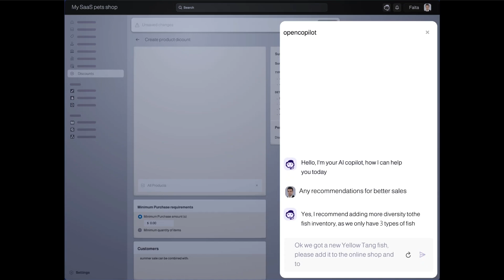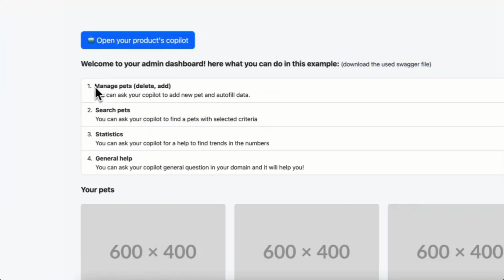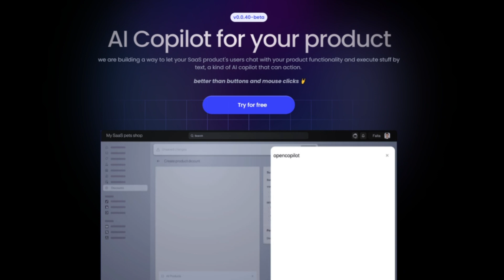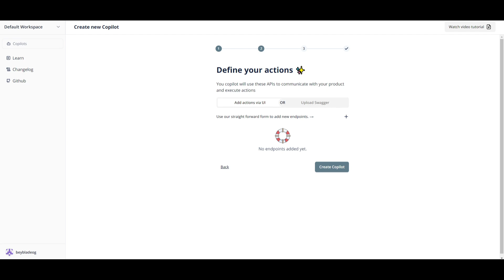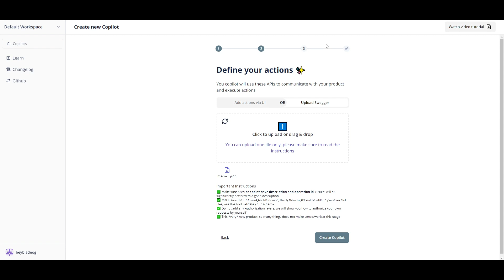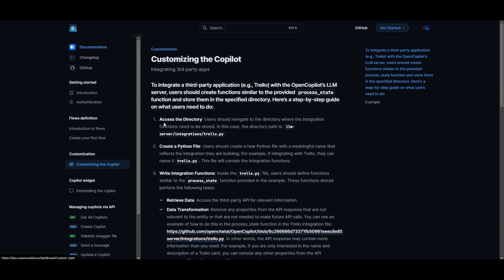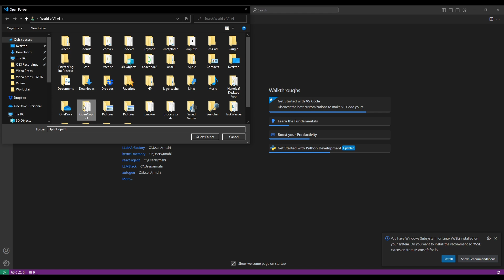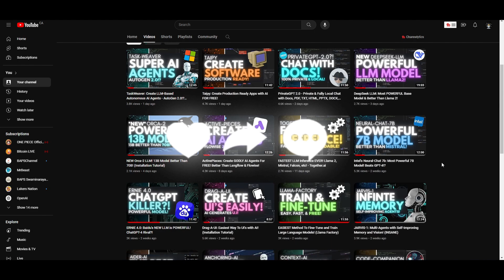OpenCopilot: FREE Opensource AI Copilot Executing APIs (Installation Tutorial)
Welcome to a game-changing exploration of OpenCopilot, a revolutionary, free, and open-source tool designed to transform your SaaS products and workflows. In this video, we'll delve into the incredible capabilities of OpenCopilot, showcasing how it can elevate your productivity and efficiency.

Unveiling the Power of OpenCopilot:
Discover how OpenCopilot serves as your AI copilot, seamlessly integrating with SaaS products and workflows. Learn how it communicates with underlying APIs, executing calls to streamline processes and boost overall efficiency.
Unleashing the Potential of OpenCopilot:
Explore the tool's unparalleled functionality, facilitating communication with APIs and executing calls based on user needs. Witness firsthand its ability to interact with diverse application programming interfaces, perform complex tasks, and automate processes effortlessly.
Freedom to Innovate with OpenCopilot:
Understand the significance of the MIT license backing OpenCopilot. This open-source license empowers users to freely use, modify, and distribute the tool, fostering a community of innovation and collaboration.

## Additional Tags and Keywords:
- OpenCopilot
- AI Copilots
- SaaS Workflow Automation
- MIT License
- OpenAPI Support
- Productivity Tools
- Open Source Innovation